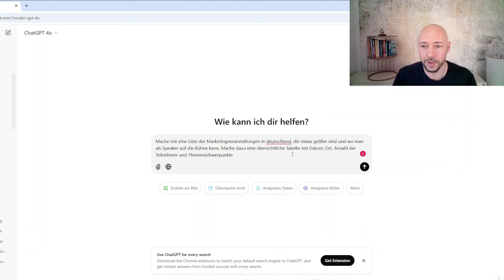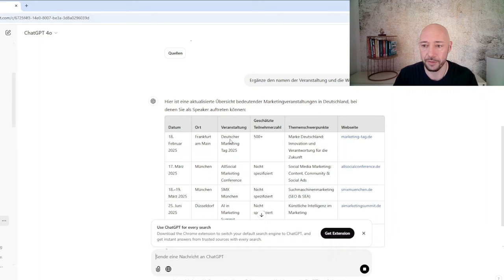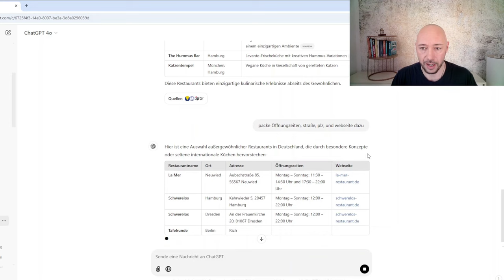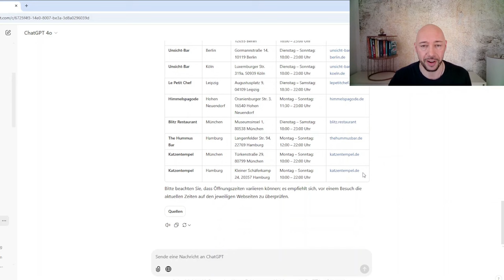Update: ChatGPT nun besser als Google? Neue Suchfunktion getestet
📢 Entdecke das brandneue ChatGPT-Update: Die Internet-Suchfunktion! 🚀

Hey Leute! In diesem Video tauchen wir in die neue ChatGPT Suchfunktion ein, die es dir ermöglicht, direkt über ChatGPT auf das Internet zuzugreifen und aktuelle Informationen zu finden. Kein Hin- und Her-Springen mehr zwischen Google und deinem Chat! Ich zeige dir, wie du die Funktion nutzen kannst und wie sie dein Suchverhalten total verändern könnte.

Ob es sich um die neuesten Nachrichten, aktuelle Produktinfos oder detaillierte Recherchen handelt – mit ChatGPT bist du jetzt schneller und effizienter unterwegs. Die Zeiten, in denen du nur auf trainierte Wissensdaten zugreifen konntest, sind vorbei! Jetzt ist ChatGPT in Echtzeit dabei und kann dir Infos direkt aus dem Netz holen. 😎

🎯 Warum ChatGPT Suchfunktion? Die Vorteile im Überblick
Die neue Suchfunktion von ChatGPT bietet eine Menge Vorteile, und ich erkläre dir genau, was ChatGPT in Sachen Internetsuche zu bieten hat:

Kürzere Wege zur Info
Keine Notwendigkeit, Google separat zu öffnen – ChatGPT holt dir die Infos direkt ins Gespräch!

Persönlichere Antworten
Anstatt einfach nur Links zu liefern, wird die Antwort im Chat-Format für dich aufbereitet und ist leicht verständlich – perfekt, wenn du schnell und prägnant informiert sein willst.

Sofortige Zusammenfassungen
ChatGPT kann komplexe Artikel und Berichte direkt zusammenfassen und dir die wichtigsten Infos in wenigen Sätzen präsentieren – das spart dir wertvolle Zeit!

Kontext bleibt erhalten
Im Gegensatz zu einer Google-Suche kannst du bei ChatGPT Rückfragen stellen oder das Thema weiter vertiefen, ohne ständig neu zu suchen. Der Verlauf bleibt bestehen!

Schneller für gezielte Recherchen
Wenn du eine ganz bestimmte Frage hast, bietet ChatGPT häufig direktere Antworten, da die Suchfunktion speziell auf präzise Anfragen zugeschnitten ist.

Aktualität der Infos
Die neue Funktion greift auf das Internet zu und stellt sicher, dass du aktuelle Infos erhältst – perfekt für News, Trends oder laufende Ereignisse.

Effektiver als FAQs
Statt sich durch mehrere Seiten mit oft gestellten Fragen zu klicken, bekommst du bei ChatGPT oft genau die Antwort, die du suchst – und das auf den Punkt.

Sprachbarriere ade
Ob auf Deutsch oder in einer anderen Sprache – ChatGPT kann Informationen aus unterschiedlichsprachigen Quellen zusammenfassen, so dass du auch auf internationale Infos zugreifen kannst.

Schau dir das Video an und entdecke, wie die neue ChatGPT-Suchfunktion das Internet für dich durchsucht und Antworten liefert, die perfekt in deine Unterhaltung passen. Einfach praktisch und auf den Punkt!